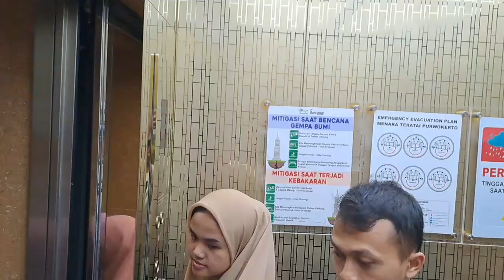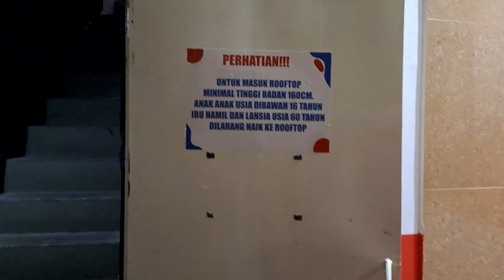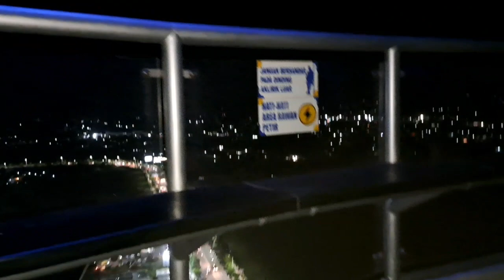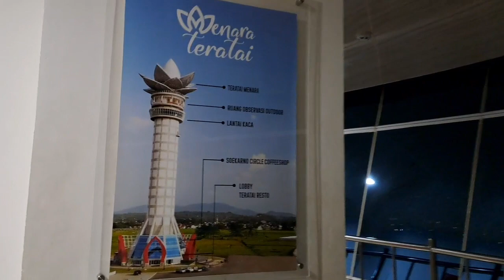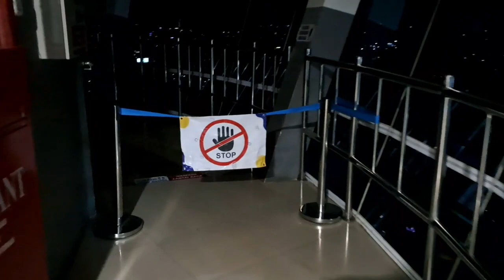Menara Teratai Purwokerto